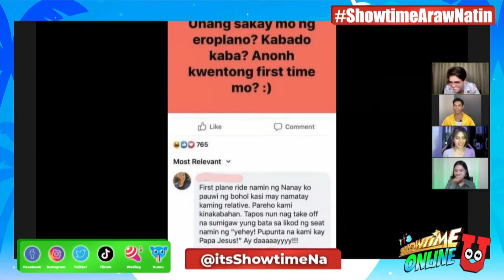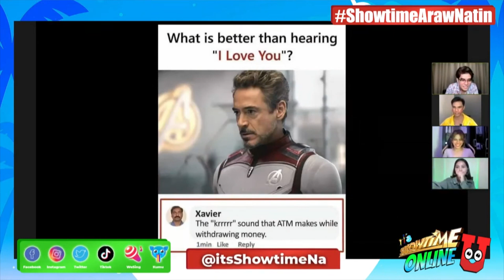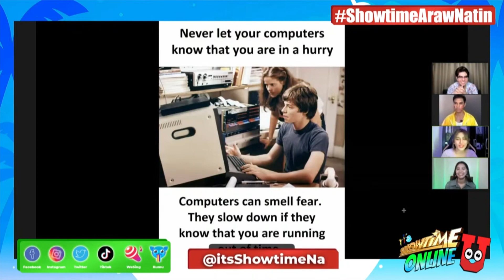Anne, Maru, Wize & Marielle share first plane ride stories in Meme Mai-Post Lang | Showtime Online U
Anne Tenorio, Maru Delgado, Wize Estabillo & Marielle Montellano share first plane ride stories in Meme Mai-Post Lang.